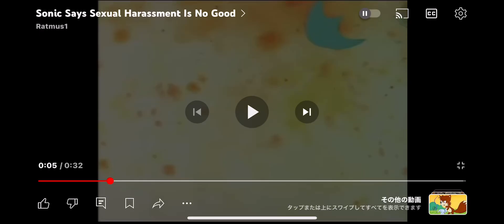Sonic Live At Sonicland Krustys Island/Krustyland California/Totally SEGA Dreamworld Australia